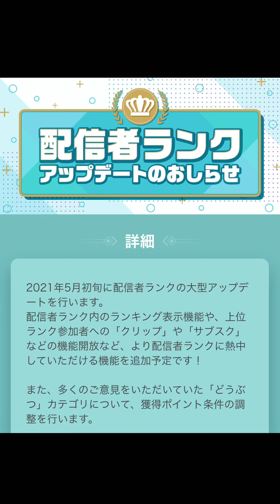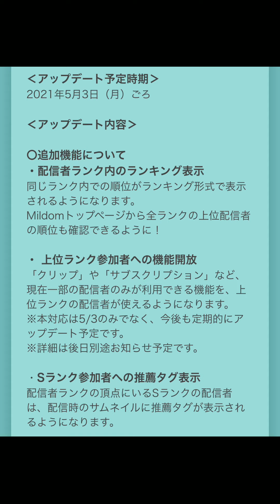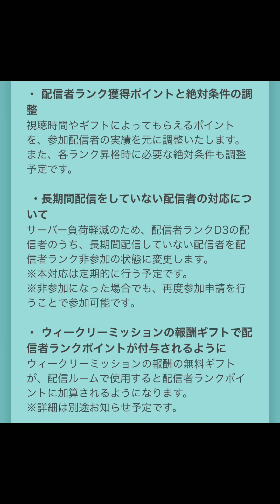ミルダム配信者ランクがアップデートでウィークリーミッション達成が更に重要に！「どうぶつ」カテゴリのポイント獲得条件の見直し何があった？ランキング形式になって更に燃えるね！2021年5月3日から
ミルダムの配信者ランクが2021年5月3日からアップデートされる事になりました。
ウィークリーミッション達成でもらえるギフトが配信者ランクポイントに影響するようになります。
「どうぶつ」カテゴリのポイント獲得条件がかなり厳しくなるようです。
ランキング形式になるので、現在の自分の位置が確認しやすくなっていいですね。